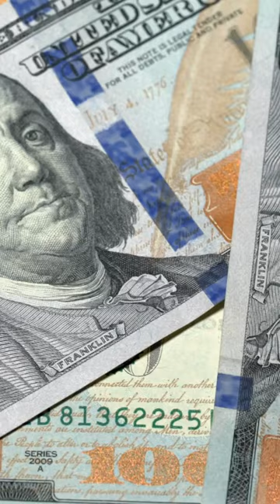Cyber Cash Strategies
Our channel is also a hub for inspiration and insights. Join us as we host expert interviews with individuals who have successfully turned their training and education into incredible financial success stories. Learn from their experiences, challenges, and triumphs to accelerate your journey towards financial freedom.